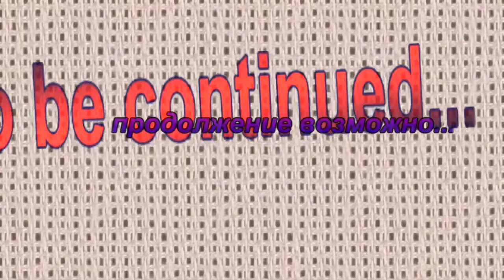Curiosity 2015 • Life on MARS • Russian Sensation Y • HD • 5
Пятая версия слайд шоу Life on MARS.
фотографии марсоходов, в том числе  Curiosity, с официального сайта NASA.
Размещено под ником Russian Sensation Y, для выявления необычностей.

Ролик Curiosity 2015 • Life on MARS • Russian Sensation Y  изготавливался в качестве HD.

Желаю прикоснуться, к тайне Life on MARS, или там не Life.
Очевидно это одна из задач Curiosity.

Curiosity 2015 • Life on MARS • Russian Sensation Y • HD,
сделано на "коленке" на домашнем не дорогом ноутбуке.

исполнено такими программами как: - ФотоШОУ PRO., Movavi Video Editor 10.
Фотографии корректировались Paint.NET

Смотрим, Curiosity 2015 • Life on MARS • Russian Sensation Y • HD комментируем,
 лайкаем, подписываемся, не пропускаем продолжение.